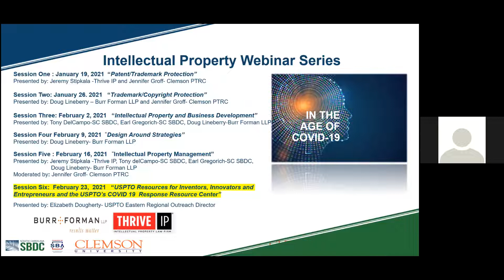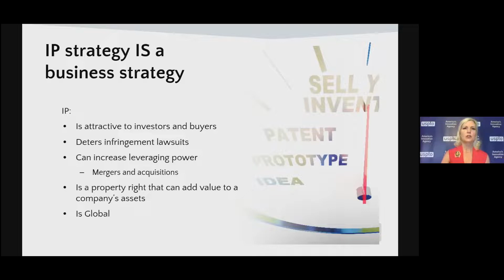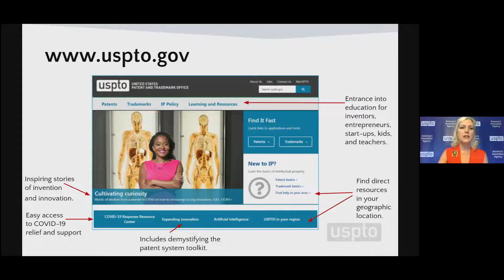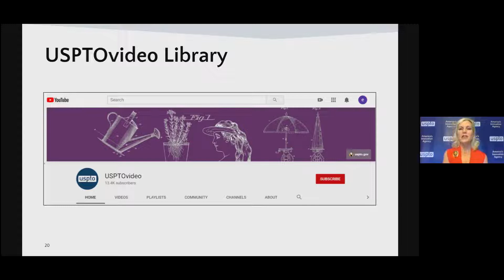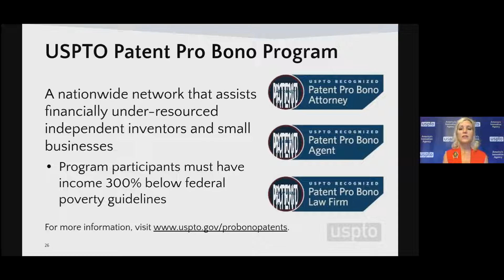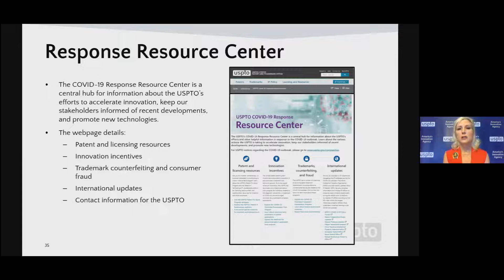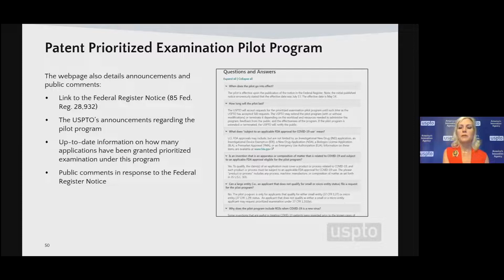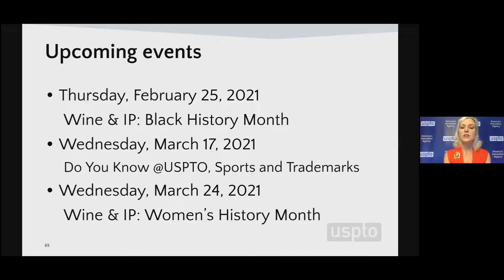SC SBDC - IP Session 6 - USPTO with Elizabeth Dougherty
A special presentation by Elizabeth Dougherty of the United States Patent and Trademark Office (USPTO) entitled: USPTO Resources for Inventor, Innovators, and Entrepreneurs and the USPTO's COVID-19 Response Resource Center

In this session, Ms. Dougherty will discuss how the USPTO has responded to the pandemic by offering specific COVID-19 resources to provide relief and assistance to patent applicants. Specific topics include:
- Explanation of the various waivers and extensions related to patent filings offered by the USPTO to patent applicants.
- Availability for petitions to revive patent applicants that have been abandoned due to non-payment or late payment of associated fees.
- Implementation of the COVID-19 Response Resource Center to provide access to USPTO initiatives, programs, and other helpful intellectual property information regarding the COVID-19 outbreak.
- Initiation of a pilot program to provide a prioritized examination of certain non-provisional patent applications that cover COVID-19 related products or processes.
- USPTO resources and assistance services offered to applicants.